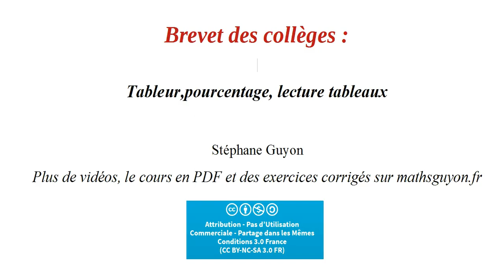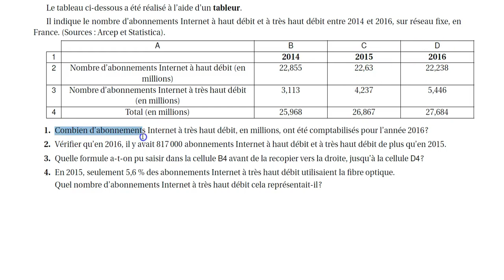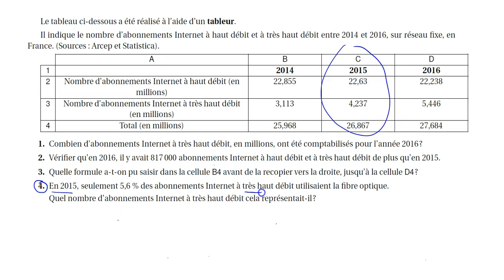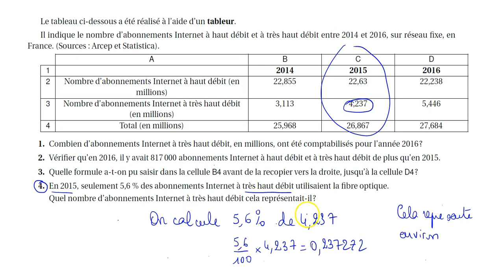Brevet tableur, pourcentage et lecture tableaux